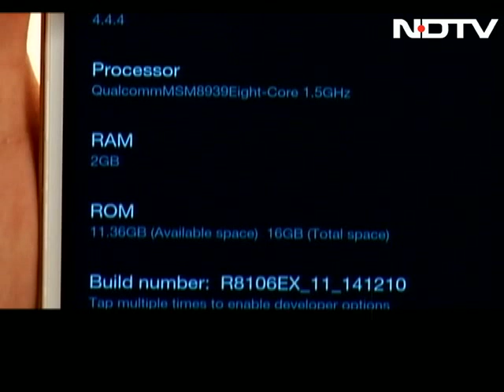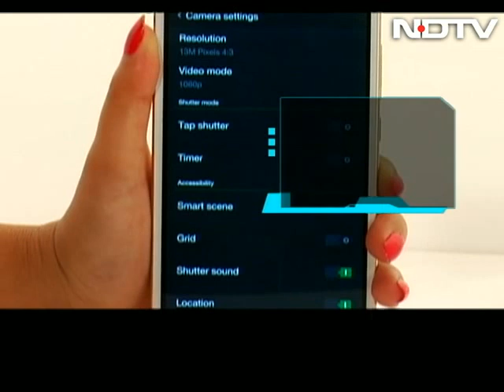Too thin yet not the thinnest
For a while, the Oppo R5 reigned as the thinnest smartphone in the world. It isn't the thinnest any longer, but it's still thin enough to make headlines.